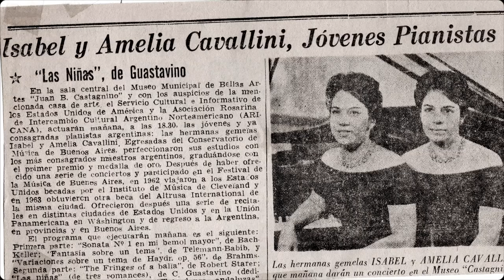LAS CERCANAS- TRAILER OFICIAL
Dirigida por María Álvarez

Tras unos años completando su formación como pianistas en Estados Unidos, las gemelas Cavallini regresaron a una Argentina que truncó sus carreras y sus sueños en los años 70. Pudieron casarse, pudieron seguir sus carreras de manera independiente, pero se negaron a separarse. Hoy, con 91 años, su vida está plagada de recuerdos, objetos, fotos, muñecos y cuadros de aquel tiempo pasado que se fue para no ser el mismo. Se adoran, se complementan y se necesitan tanto como se reprochan y pelean a cada segundo. Una más temperamental y enérgica, la otra más conciliadora y más pianista… Coca y Yinga, Amelia e Isabel… Tan vitales como frágiles, tan gruñonas como divertidas. Las cercanas es un apasionado relato sobre la vejez y los recuerdos, la vida que fue, la que pudo ser y la que es, acompañado de la presencia omnipresente de las melodías del piano que marcó sus vidas. Todo está como era entones, la casa, la calle, el río… Como el poema que repiten de Olegario Víctor Andrade, permanecen su casa y sus memorias, como eran entonces, en ese pasado que recuerdan, anclado en un presente en que nadie las recuerda a ellas.